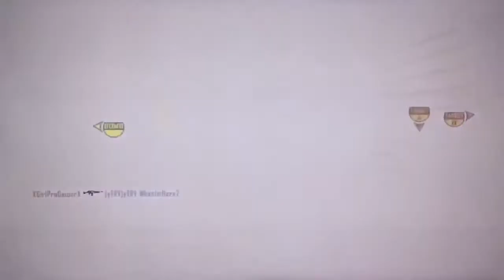Air Soft Guns Bo2 SnD